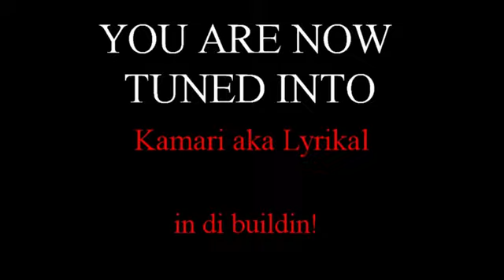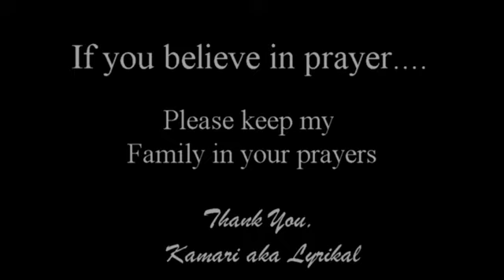I am my Fathers Child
Uncle Raymond R.I.P.   Love your family and friends, show them you care before they are gone!  Be Blessed.